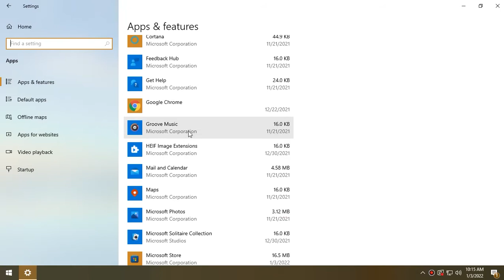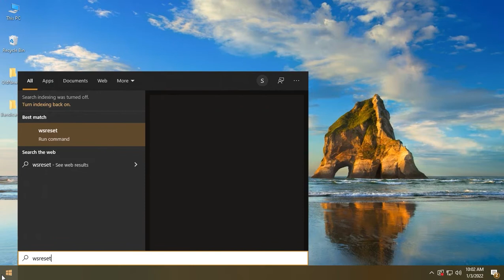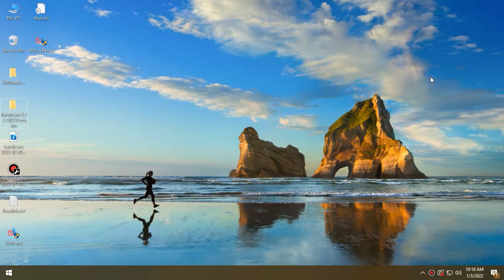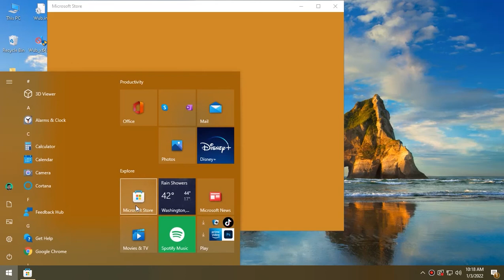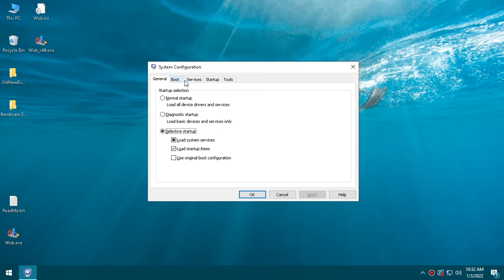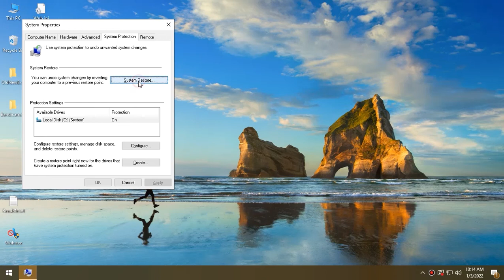How to Fix Groove Music App Not Working in Windows 10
in this video me gone learn How to Fix Groove Music App Not Working in Windows 10